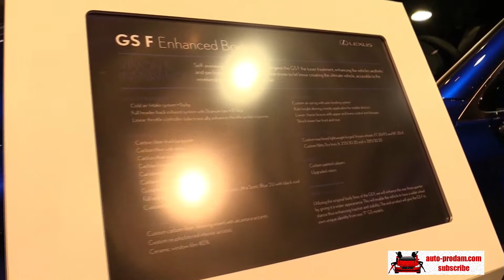Lexus GSF 2017, Lexus GSF 2018, Lexus GX460 2018, Lexus IS 350 AWD F-Sport 2018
Lexus GSF 2017,
Lexus GSF 2018,
Lexus GX460 2018,
Lexus IS 350 AWD F-Sport 2018